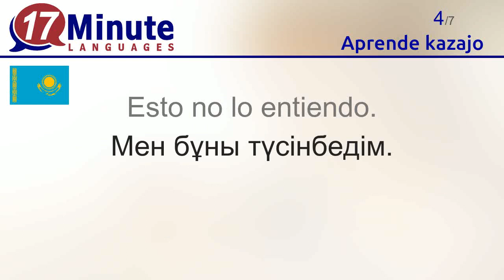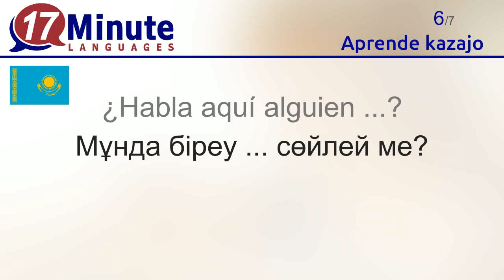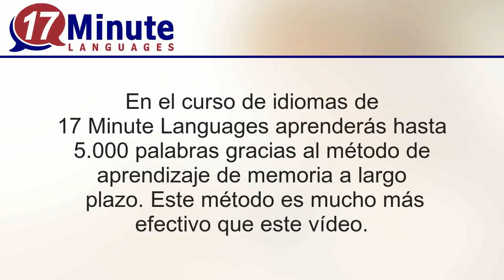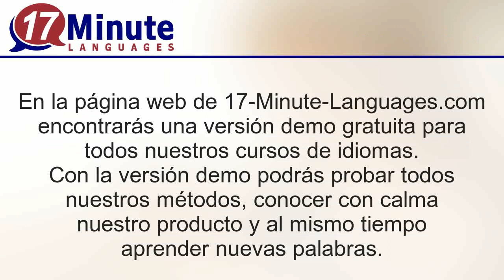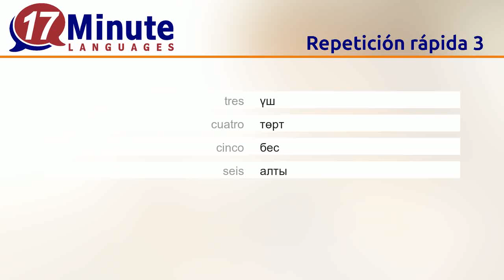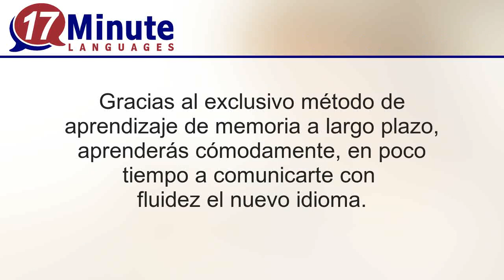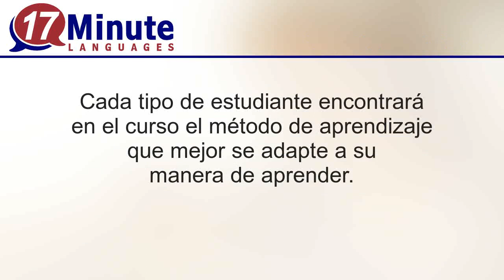Aprende kazajo (2ª parte)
Con este vídeo aprenderás las palabras más importantes del kazajo.

En 17-Minute-Languages.com encontrarás disponible de manera gratuita la versión demo del curso de kazajo. Así podrás probar con calma todos nuestros métodos de aprendizaje.
17-Minute-Languages: Software para Windows, Mac, Linux, Android, iOS.

En este vídeo aprenderás las siguientes palabras en kazajo.
Viajo solo / Viajo sola. No viajo solo / No viajo sola. = Мен саяхатта жалғыз емеспін./ Мен саяхатта жалғызбын.
Viajo con ... = Мен ... бірге саяхат жасап жүрмін.
No hablo kazajo. = Мен қазақша сөйлей алмаймын.
Esto no lo entiendo. = Мен бұны түсінбедім.
¿Habla usted ...? = Сіз ... сөйлейсіз бе?
¿Habla aquí alguien ...? = Мұнда біреу ... сөйлей ме?
inglés = ағылшынша
Francés = французша
Por favor, escríbalo. = Мұны жазып беріңізші.
Por favor, repítalo. = Қайталаңызшы
Un momento, por favor. = Бір минут күте тұрыңызшы.
cero = нөль
uno = бір
dos = екі
tres = үш
cuatro = төрт
cinco = бес
seis = алты
siete = жеті
ocho = сегіз
nueve = тоғыз
diez = он
once = он бір
doce = он екі
trece = он үш
catorce = он төрт
quince = он бес
dieziséis = он алты